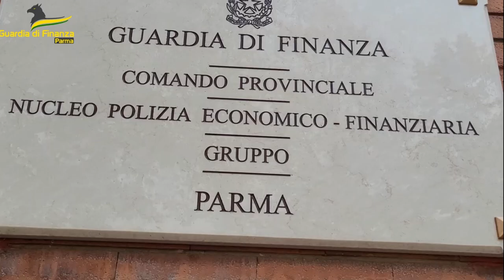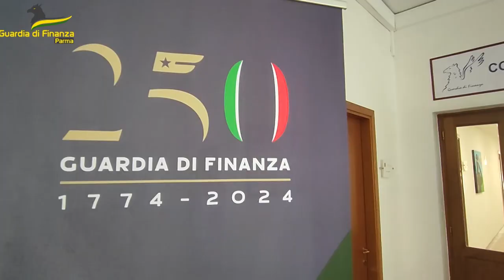Parma | Sequestro preventivo a ex mafioso condannato